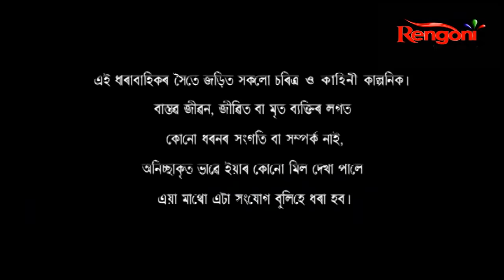Begum-Jaan || EP-25 || 03.08.2020